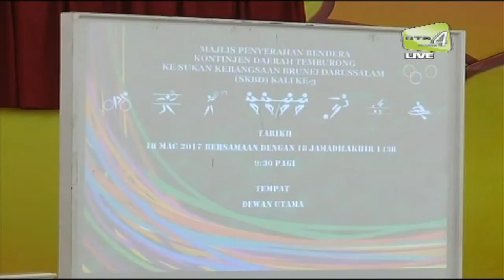Majlis Penyerahan Bendera Kontijen Daerah Temburong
Wafijaya Ent. Collaboration with RTB News website